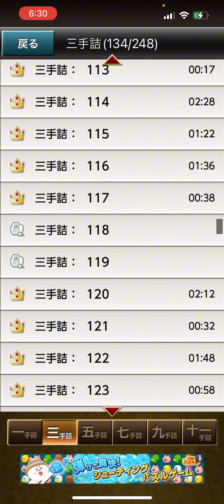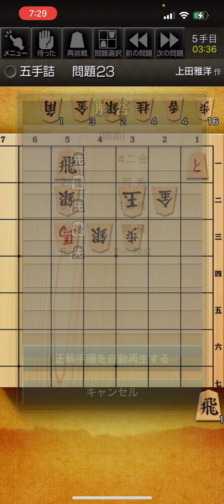shougi 詰将棋 将棋初心者 将棋 脳トレ 認知行動療法 頭の体操 藤井聡太 羽生善治 将棋放浪記 29日目